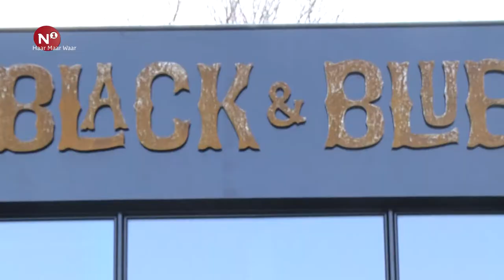Haar maar waar – Bart van de Berg